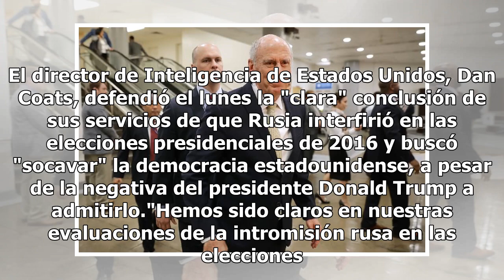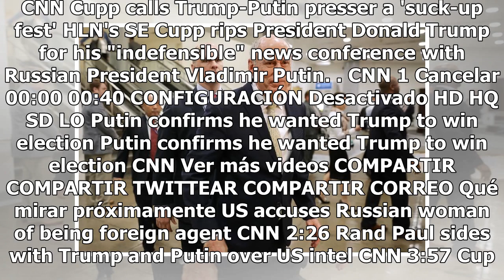Jefe de inteligencia EEUU defiende conclusión de que Rusia interfirió en elecciones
El director de Inteligencia de Estados Unidos, Dan Coats, defendió el lunes la "clara" conclusión de sus servicios de que Rusia interfirió en las elecciones presidenciales de 2016 y buscó "socavar" la democracia estadounidense, a pesar de la negativa del presidente Donald Trump a admitirlo."Hemos si...